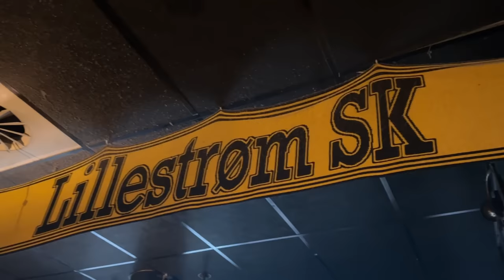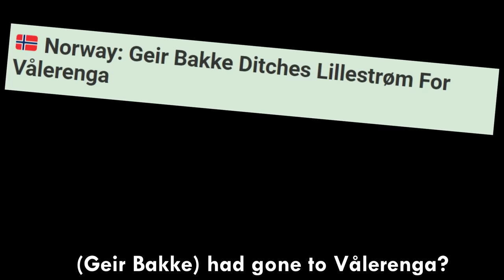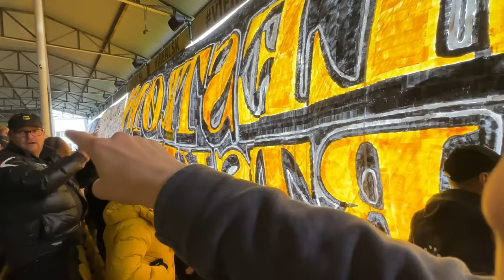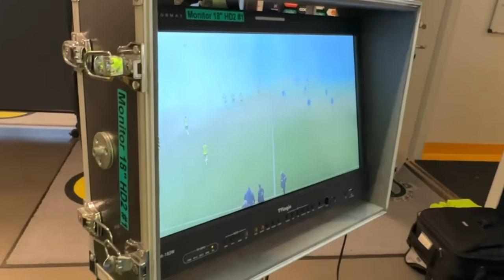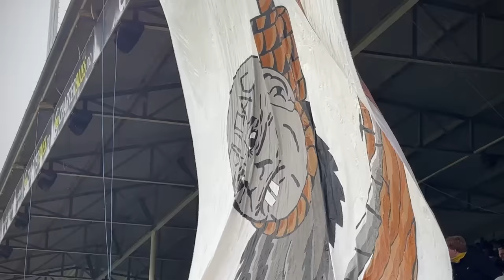I Attended the Fiercest Football Match in Norway